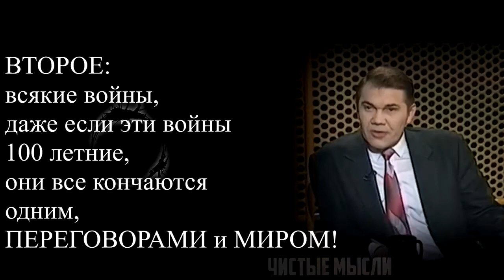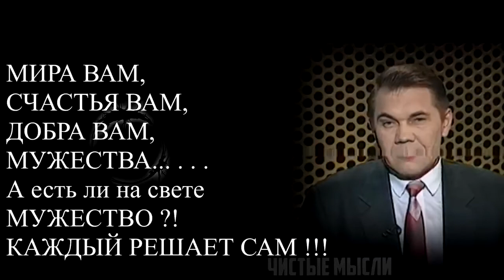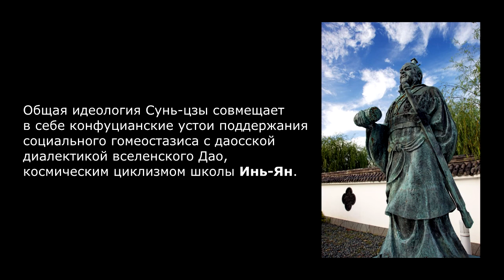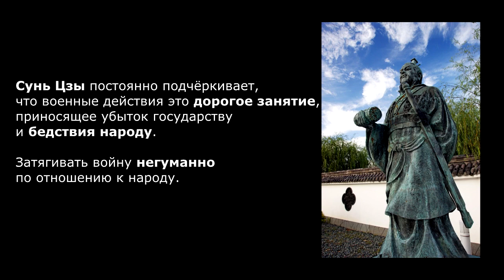Let's live in PEACE!